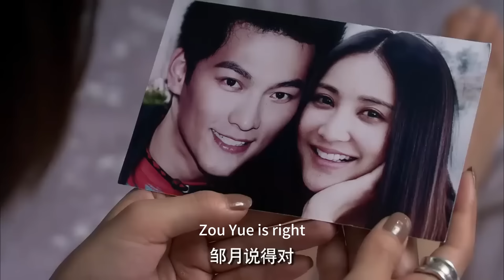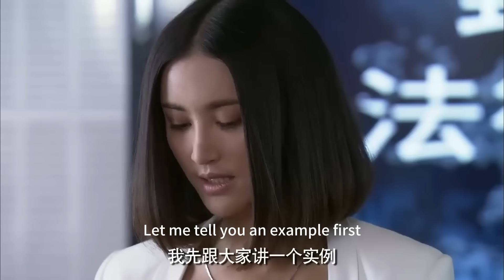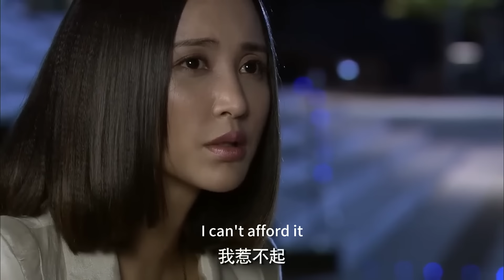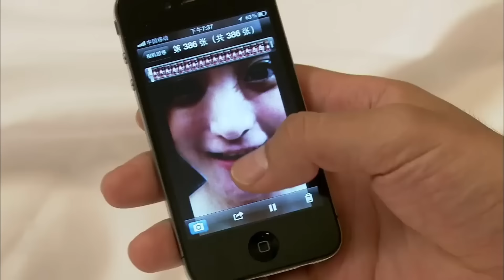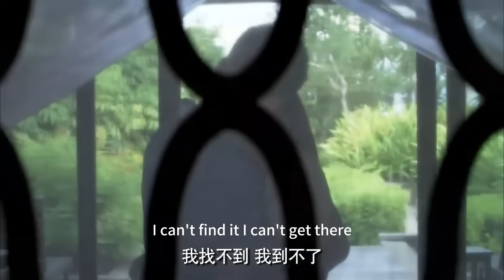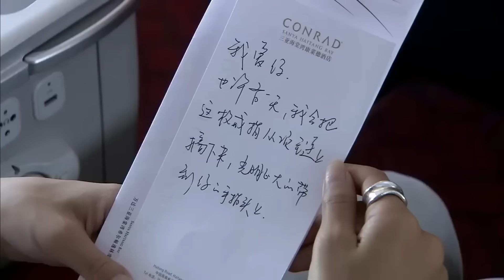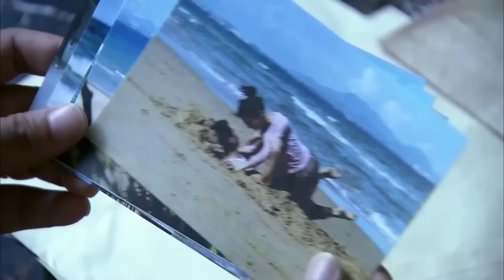【Full Movie】總裁約會小三，怎麼剛好碰見妻子，瞬間慌了